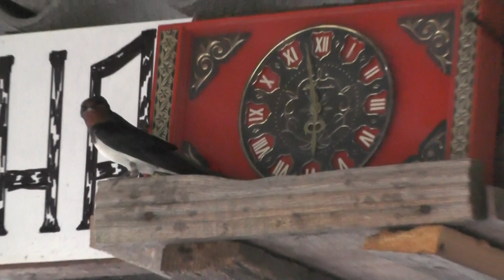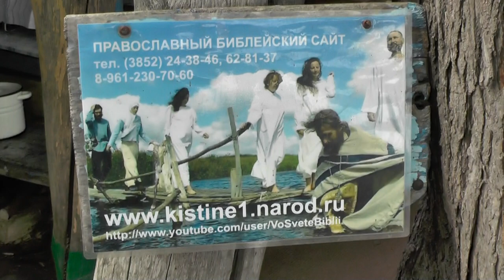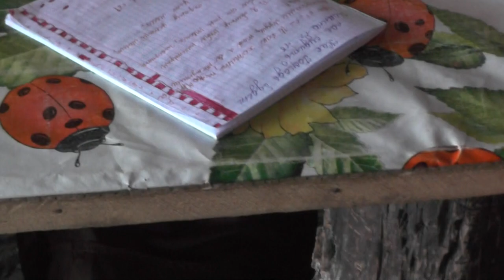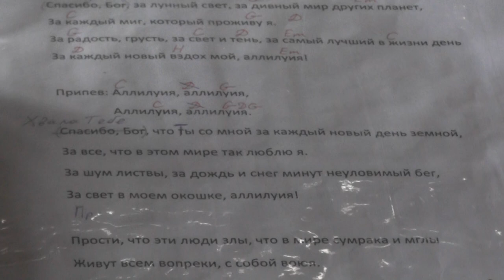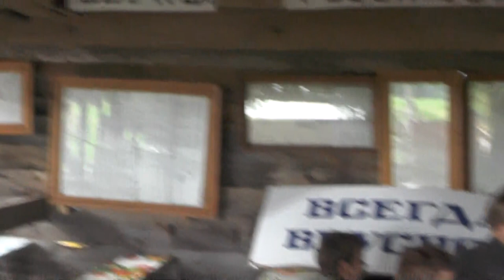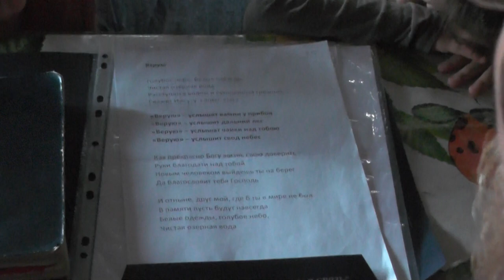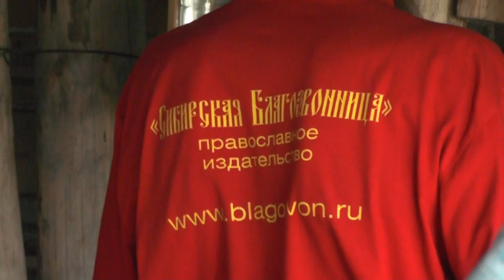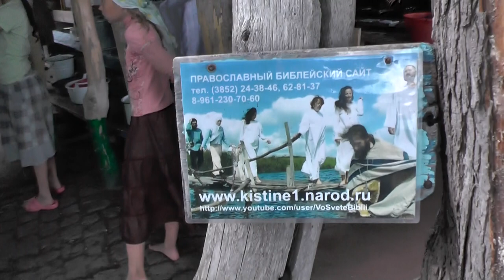Песнопение. Урок ведёт Савченко Виктор Николаевич, 27. 06. 2016